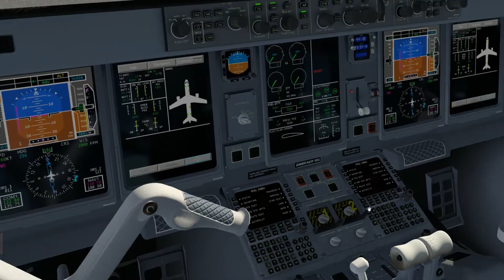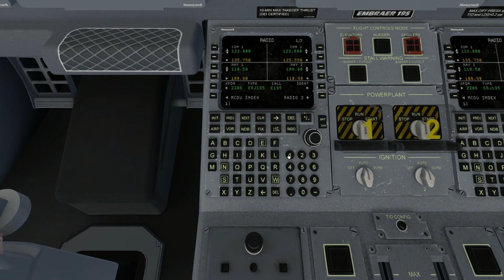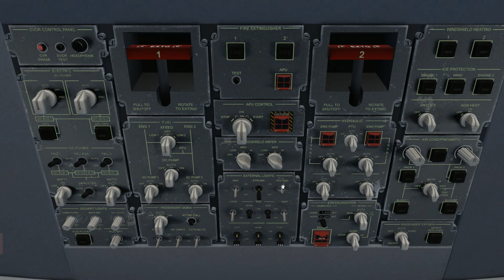E195 - Le Joyau Brésilien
X-Plane 11
Embraer E195
KTEX to KPHX